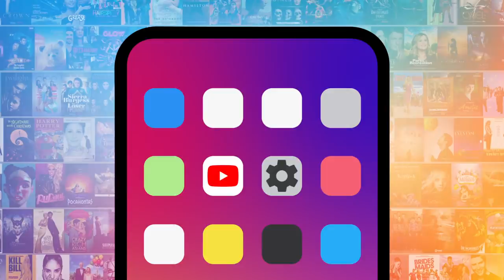Top 10 Reasons You Should Know Phoebe Waller-Bridge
You’ve probably been seeing Phoebe Waller-Bridge everywhere lately, and we’re here to tell you why. For this list, we’re looking at all the reasons you should be paying attention to this multi-talented woman, from her wins at this year's Emmy Awards, to her role on “Fleabag”, and her work on “Killing Eve”. Join MsMojo as we count down our picks for the Top 10 Reasons You Should Know Phoebe Waller-Bridge!